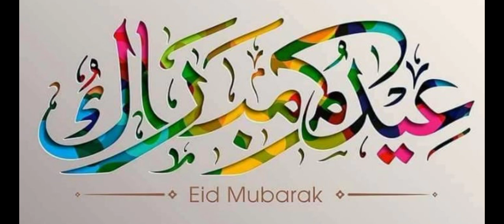عيد مبارك سعيد